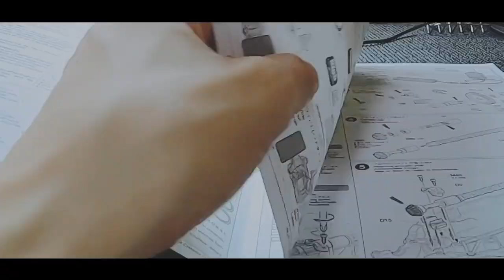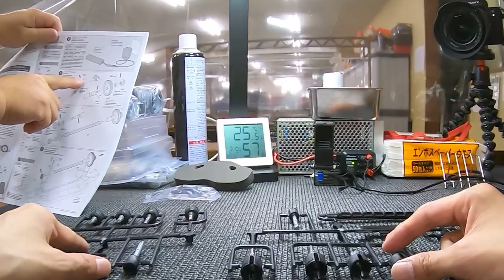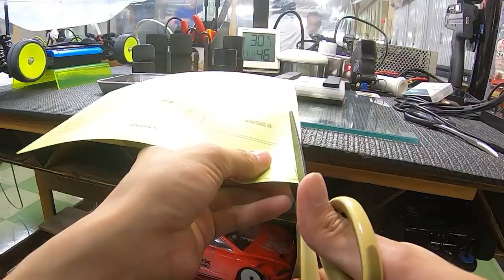ゼロからラジコン始めると、こうなる（TT02）【ジャン君 Jamkun】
【撮影協力】
ラジコン天国　名古屋店

ジャン君のラジコンとドラムの先生（おみ君）

ガチ勢の方
いろいろ教えてください！！！！！
※動画制作の参考にします

↓動画編集者の募集
ジャン君のTwitter、InstagramのDMにてご連絡ください